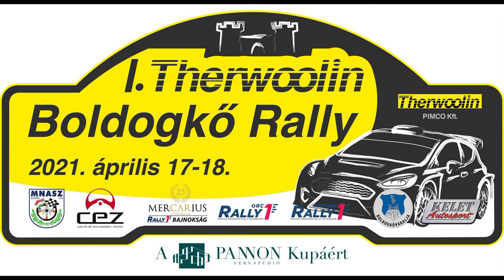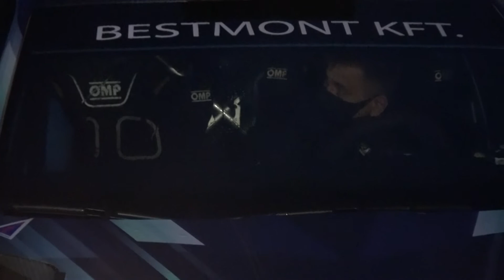I. Therwoolin Boldogkő Rally a Pannon Kupáért 2021 Osváth Péter-Papp Tamás